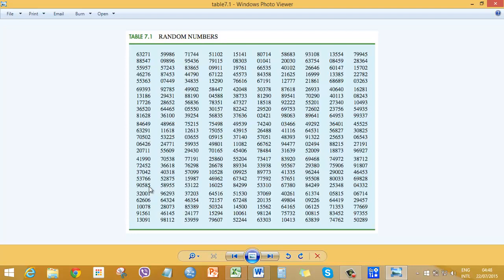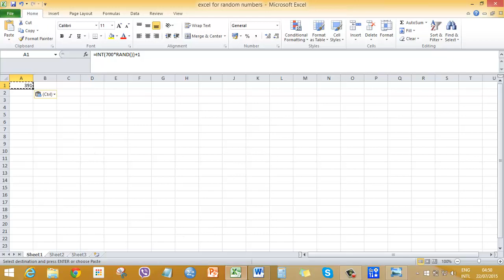How to use the Table for Random Numbers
This will teach you how to use the table for Random Numbers. A Table for Random Numbers is used to select the sample participants from the total population.

How to get the random start and so-on so forth.